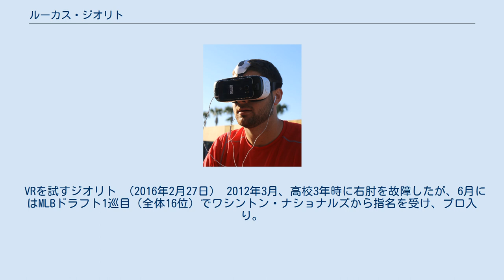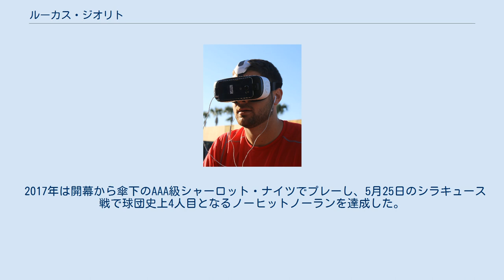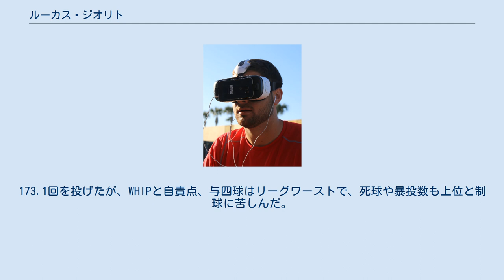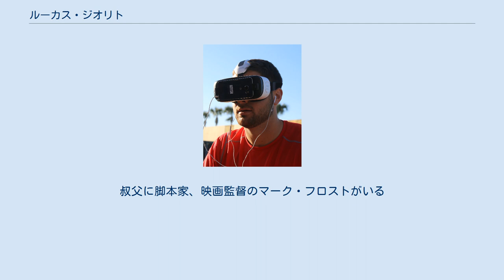ルーカス・ジオリト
ルーカス・フロスト・ジオリト（Lucas Frost Giolito, 1994年7月14日 - ）は、アメリカ合衆国カリフォルニア州ロサンゼルス郡サンタモニカ出身のプロ野球選手（投手）。
右投右打。
 VRを試すジオリト （2016年2月27日） 2012年3月、高校3年時に右肘を故障したが、6月にはMLBドラフト1巡目（全体16位）でワシントン・ナショナルズから指名を受け、プロ入り。
契約直後、トミー・ジョン手術を受けた。
2012年は、大半を手術のリハビリに充て、ルーキー級ガルフ・コーストリーグ・ナショナルズで1試合の登板のみに終わる。
 2013年はルーキー級ガルフ・コーストリーグ・ナショナルズとA+級ポトマック・ナショナルズの2球団合計で11試合に先発して防御率1.96の成績を記録した。
 2014年はA級ヘイガーズタウン・サンズでプレー。
10勝2敗、防御率2.20、110奪三振という好成績を残し、オールスター・フューチャーズゲームにもアメリカ合衆国選抜として選出された。
 2015年は、A+級ポトマックとAA級ハリスバーグ・セネターズでプレーした。
 2016年、シーズン初めはAA級ハリスバーグでスタートし、スティーブン・ストラスバーグの故障に伴い、メジャーに初昇格。
6月28日のニューヨーク・メッツ戦でメジャーデビューを果たし、4回を1安打2四球無失点と好投した。
しかし以後の登板では毎回2失点以上を喫し、6試合中4試合に先発登板して防御率6.75、1敗、WHIP1.78、FIP8.21という成績に終わった。
マイナーでは、A級ヘイガーズタウン、AA級ハリスバーグ、AAA級シラキュース・チーフスの3球団合計で22試合に先発登板して防御率2.97、6勝5敗、WHIP1.28、115.1イニングで116三振を奪う好投を見せた。
 2016年12月8日にアダム・イートンとのトレードで、レイナルド・ロペス、デーン・ダニングと共にシカゴ・ホワイトソックスに移籍した。
 2017年は開幕から傘下のAAA級シャーロット・ナイツでプレーし、5月25日のシラキュース戦で球団史上4人目となるノーヒットノーランを達成した。
8月後半に昇格し、同27日のデトロイト・タイガース戦で7回無失点に抑えて初勝利を挙げた。
この年は7先発中5回でクオリティ・スタートを記録する投球を見せ、防御率2.38だった。
 2018年はシーズン通じてローテーションを守り、32先発で10勝13敗、防御率6.13だった。
173.1回を投げたが、WHIPと自責点、与四球はリーグワーストで、死球や暴投数も上位と制球に苦しんだ。
 2019年は4月こそ防御率5.38だったが、5月は5勝0敗、防御率1.74、初完封も記録してピッチャー・オブ・ザ・マンスに初めて選ばれた。
前半戦を11勝3敗、防御率3.15で折り返し、オールスターゲームに初選出された。
8月にも完封を記録していたが、9月16日に利き腕の軽度の張りのためにシーズンを終了した。
最終成績は29先発（176.2回）を14勝9敗、防御率3.41、228奪三振だった。
 2020年は自身初めて開幕投手を務めた。
8月25日のピッツバーグ・パイレーツ戦でノーヒットノーランを達成した。
1四球のみの準完全試合であった。
 2021年4月1日のエンゼルスとの開幕戦で2年連続2度目の開幕投手を務めた。
 投球フォームはオーバースロー。
平均球速94mph前後（最高球速は100mph（約160kh/m））のストレート（フォーシーム、ツーシーム）を中心に平均球速80mph程度のスライダー、平均75mph程度のカーブに加え、決め球として80mph〜85mphのチェンジアップを投げる。
緩急を使った投球で打者を打ち取る。
投球の際、テークバックが小さく打者から見えづらい。
 母親は女優のリンゼイ・フロスト。
祖父に俳優のウォーレン・フロスト。
叔父に脚本家、映画監督のマーク・フロストがいる